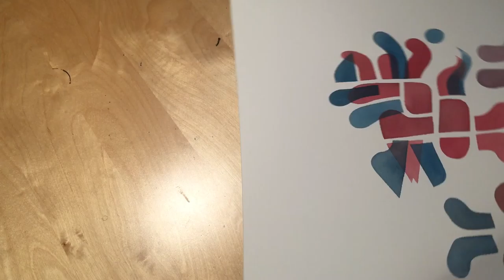Mike Biskup Painting listening to Djavan!